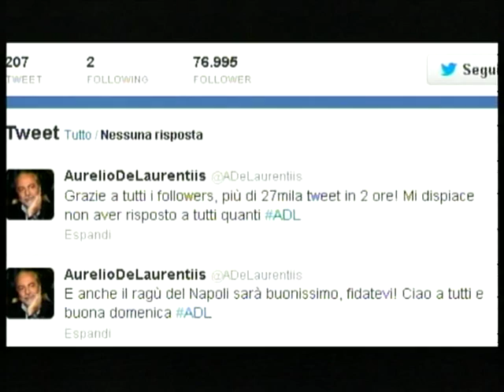TELELUNASET: ASPETTANDO TIFOSI NAPOLETANI DEL 3 GIUGNO 2013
A cura di Anna Di Chiara e Gennaro Montuori